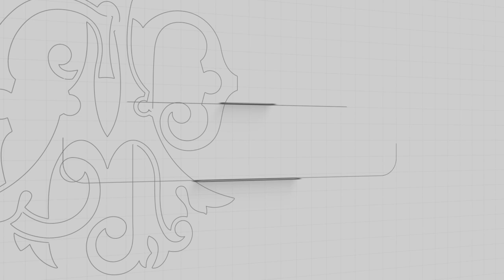Réveillon 2023 | Paulistano TV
A tradicional festa de Réveillon do Paulistano (31/12/2022) mais uma vez foi um grande encontro de amigos, familiares, associados e convidados. Momentos de alegria, com diversos tipos e estilos de músicas em dois ambientes (Salão de Festas e Boate), quando todos celebraram a chegada do ano-novo.